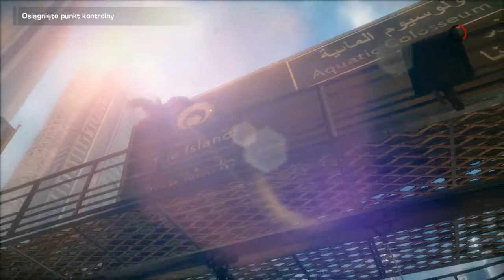Spec Ops: The Line - Dziadek Riggs Ostry wojownik :D #5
Gramy w Spec Ops: The Line! Kolejny odcinek,kolejne ciężkie decyzje i walki również nie łatwe.. ale wszystko w odcinku, ZAPRASZAM